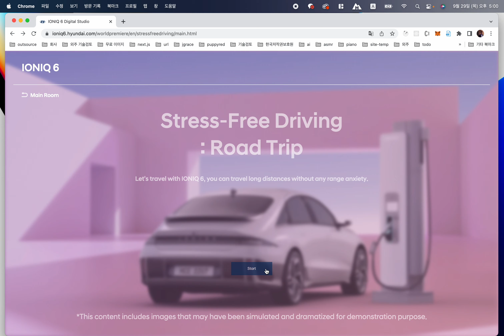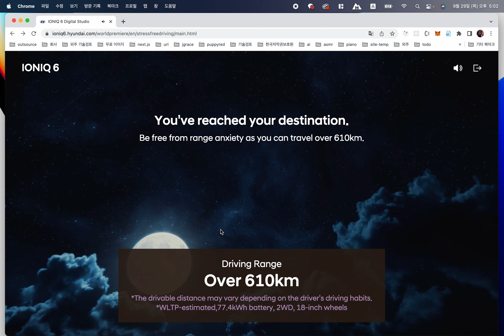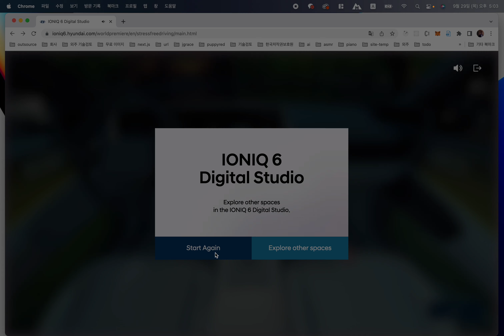hyundai ioniq6 promotion web site(3d, three.js)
외주로 현대자동차 아이오닉6 웹사이트를 개발 진행했습니다.